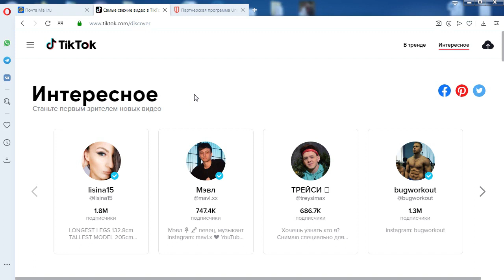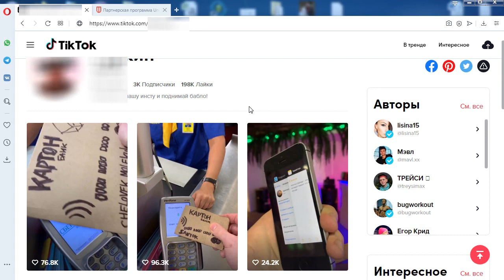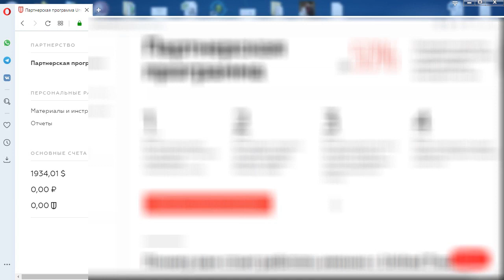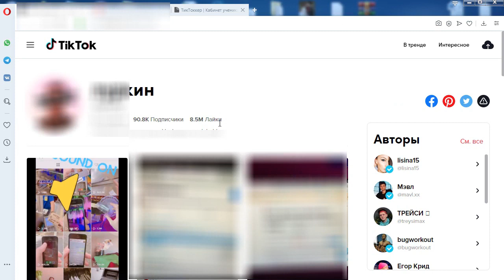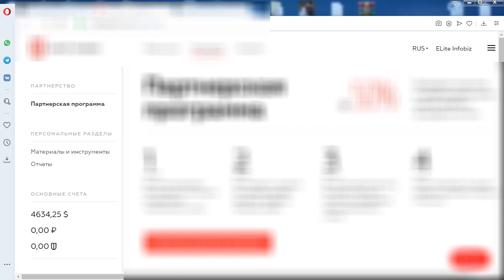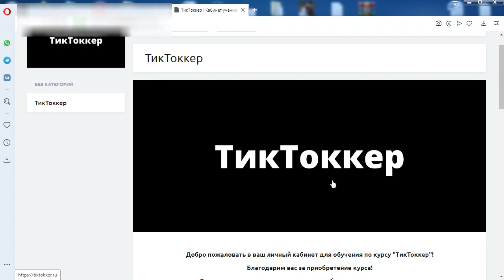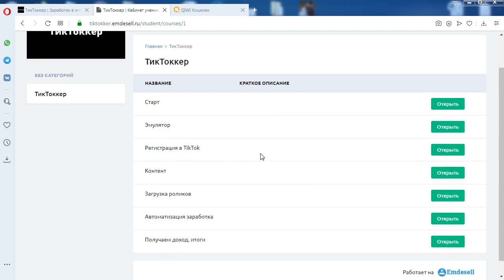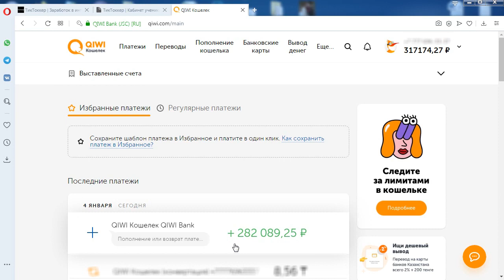ТикТоккер Заработок в интернете без вложений От 100$ ежедневно Схема заработк